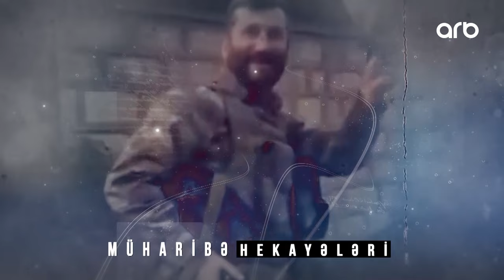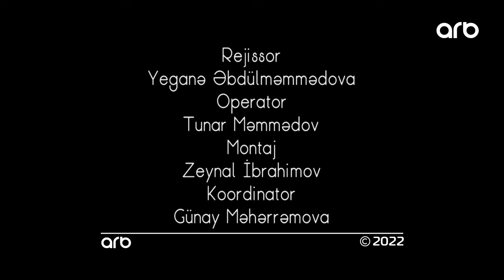Müharibə Hekayələri - Qazi Murad Şirinov - Atılan mərmi dostumu öldürdü, mənim isə burnumu yandırdı